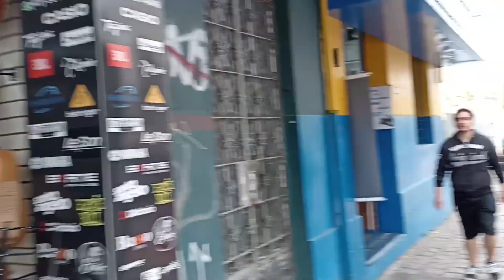Caminhando do Batel ao Rebouças em Curitiba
Acompanhe-me nessa emocionante caminhada por uma das regiões mais encantadoras de Curitiba, do bairro Batel ao Rebouças! Neste vídeo, exploraremos as ruas charmosas e arborizadas, os prédios históricos e a arquitetura única que compõem essa parte da cidade.

Vamos passar por parques encantadores, cafés aconchegantes e lojas descoladas, conhecendo o estilo de vida vibrante e culturalmente diverso da região. Prepare-se para mergulhar em uma atmosfera sofisticada, repleta de história, arte e gastronomia.

Venha comigo e descubra a beleza e o encanto de Batel ao Rebouças em Curitiba. Você vai se surpreender com o que essa região tem a oferecer!

Quer ajudar o canal financeiramente a fazer mais viagens e ter equipamentos melhores?